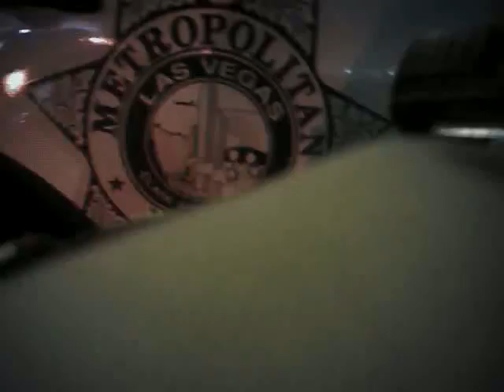VegasShooting Batch 20 Body Cam Video #256